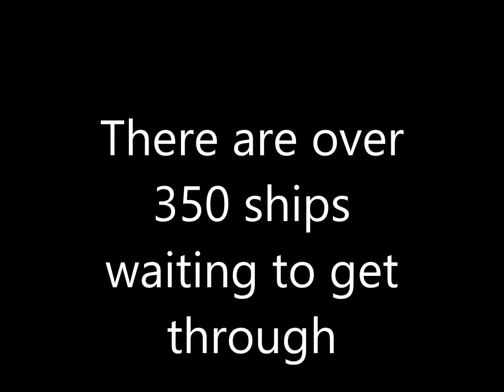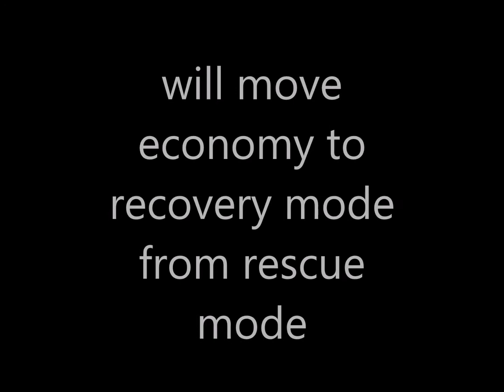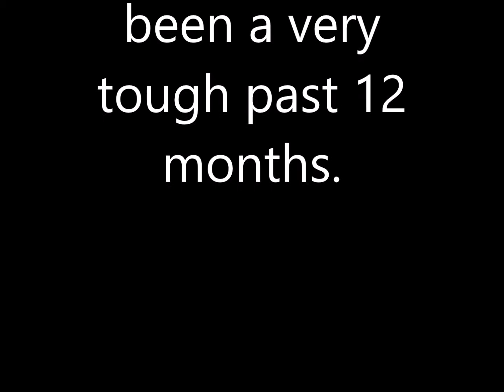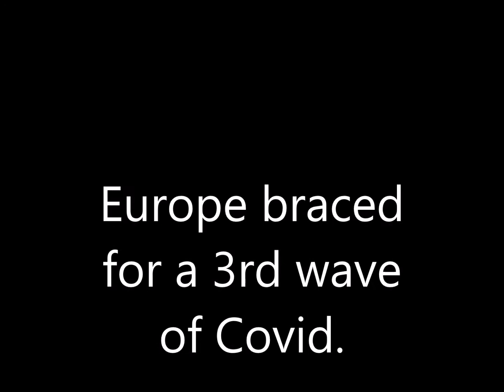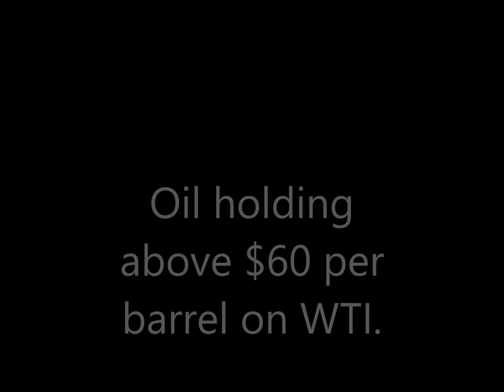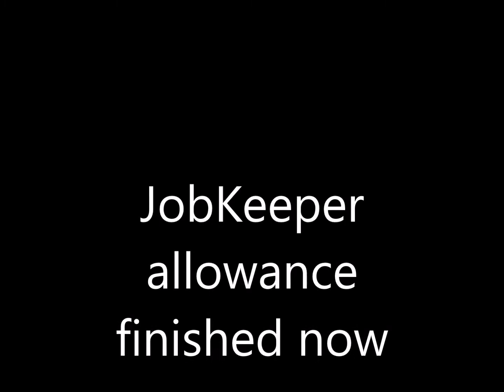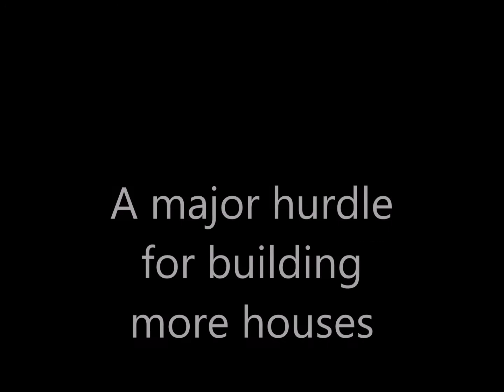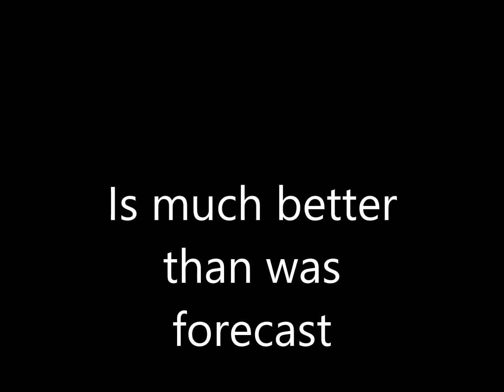Suez moving again